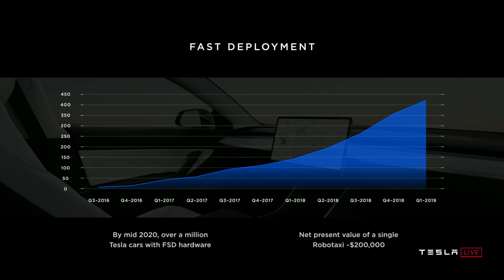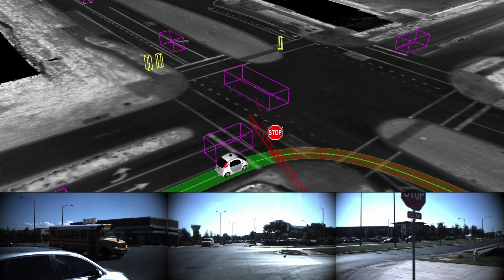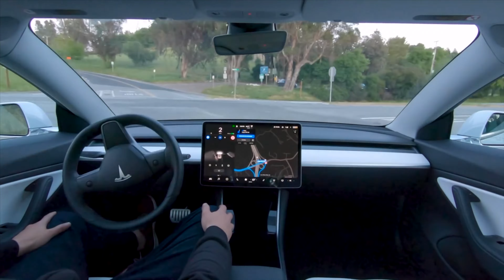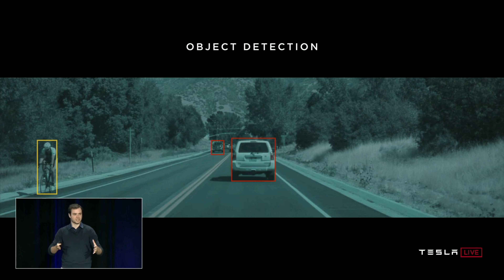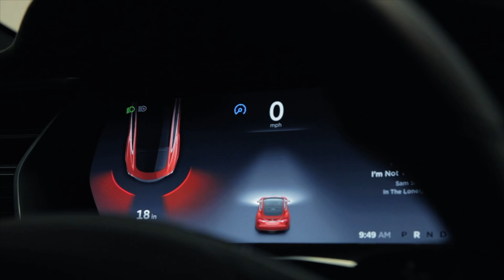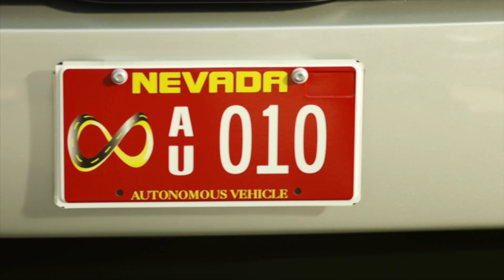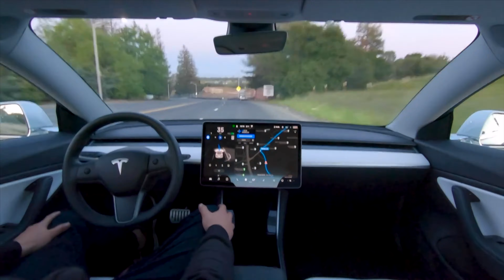Will Steering Wheels Ever Vanish?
Autonomous vehicles have got a lot more powerful and capable in recent years -- but exactly how self-driving systems are allowed to operate -- and how long it'll take -- depends on a lot of things.

Today, we're asking how long it'll be before self-driving cars will lose their steering wheels completely.

100% Kiwi % 50% Community Owned